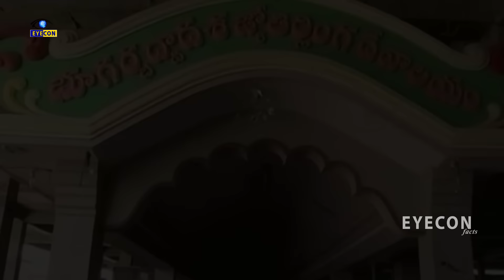ఆంధ్ర శబరిమల అయ్యప్ప ఆలయం | Andhra Sabarimala Ayyappa temple | Eyecon facts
Watch:ఆంధ్ర శబరిమల అయ్యప్ప ఆలయం | Andhra Sabarimala Ayyappa temple | Eyecon facts

Eyecon Facts.